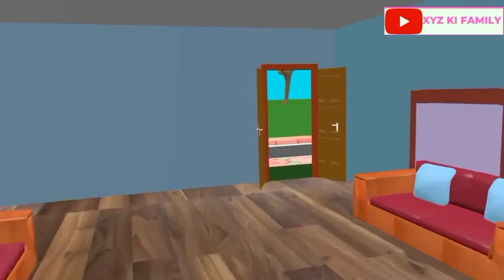chintu ka dost gorilla | Desi Comedy | cs bisht vines | jokes#comedyvideo